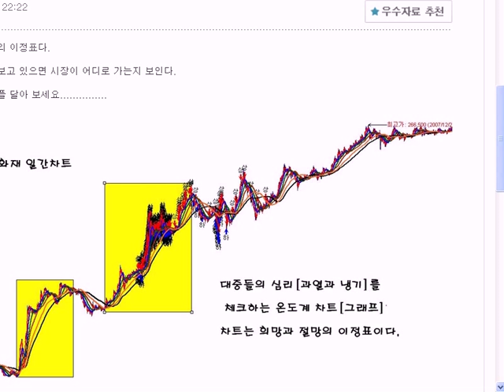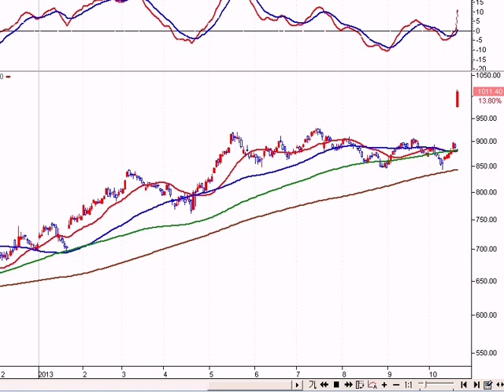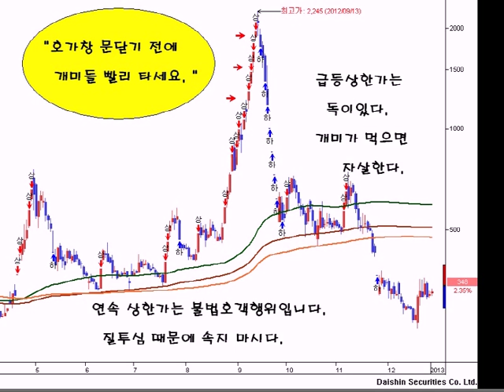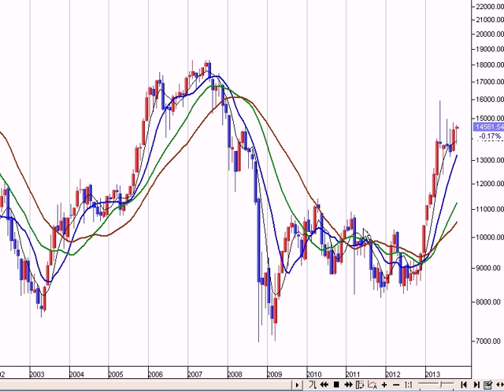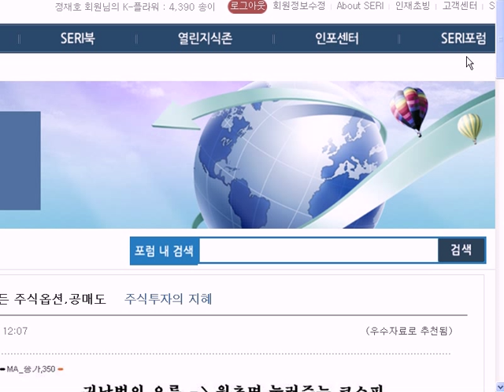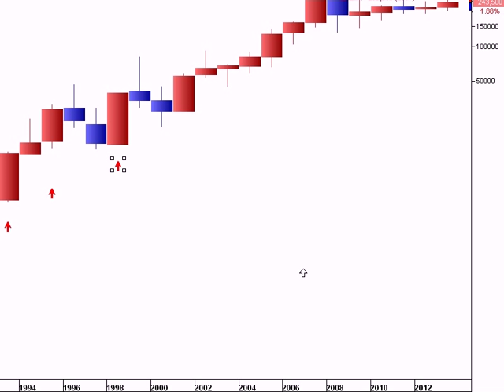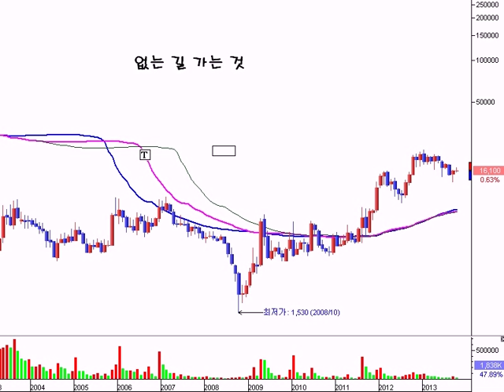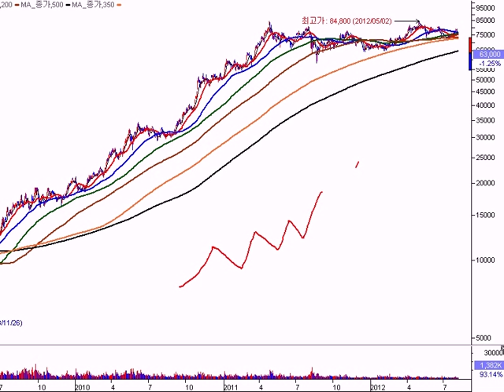[주식투자 667회] 주식 진흙속에 묻힌 산삼주를 발굴하라!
주식전문가 부자아빠는 부자아빠주식학교를 만들고 처음 주식을 배우는

주식투자자들에게 주식시세의 비밀을 가르치고 주도주를 발굴하여 무료

추천하고 있다. 매주 일요일과 수요일 밤 8시에 해외시주식시장과 국내주식시장

전망을 짚어주고 금주의 테마와 급등주 및 핫이슈를 짚어준다.

부자아빠주식학교에서는 급등주를 좋아하는 개인투자자에게는 10억선생이

매일 무료추천주를 주고 있다.